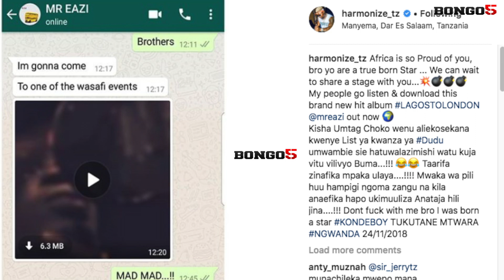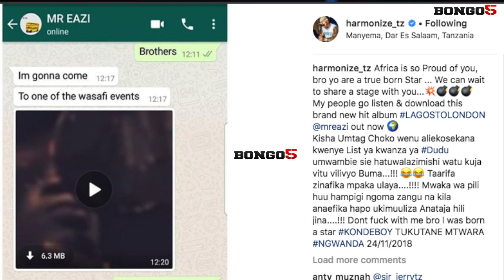HARMONIZE ATOA YA MOYONI/ATOBOA SIRI/HAMCHEZI NYIMBO ZANGU MWAKA WA PILI SASA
HARMONIZE ATOA YA MOYONI/ATOBOA SIRI/HAMCHEZI NYIMBO ZANGU